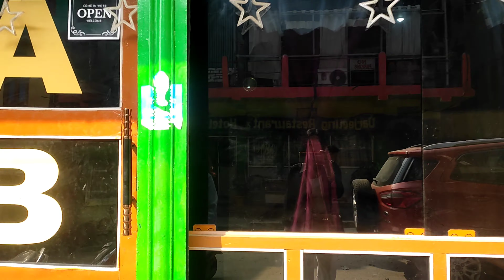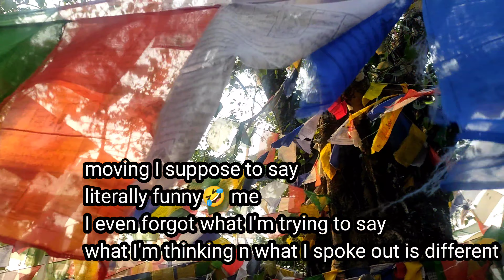Enroute to Arunachal Pradesh/Itanagar part-1/watch to know where i visited/A day in Itanagar ✌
🎶music🎶

                          credits
(all the music is not owned by me)